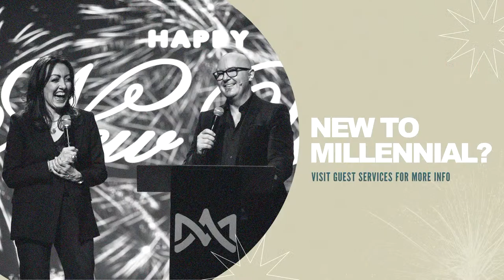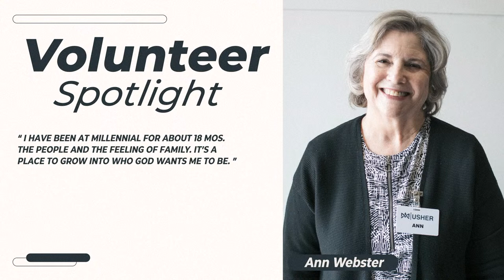Welcome to Healing Services with Pastor Billy Burke at Millennial Church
Join us Sunday's at 10am & 6pm — Tuesdays at 7pm

If this service blessed you, go ahead and share it & lets lift JESUS up together!